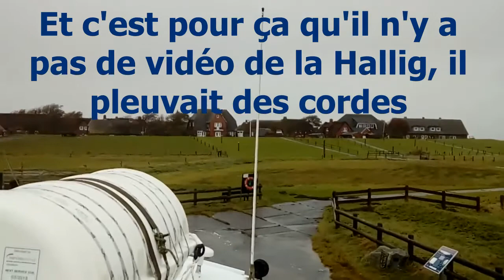Le Hallig Oland, une île presque sous l'eau, avec Foxy le camping car (octobre 2017)